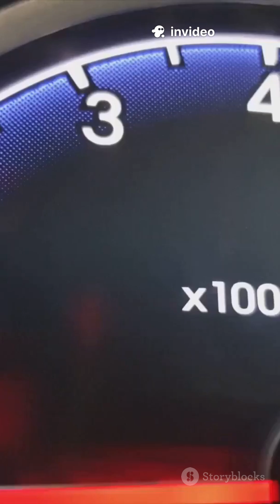Forgotten Car Tech: Contact Points Explained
Discover the lost art of contact points in car ignition systems! This fast-paced YouTube Shorts video dives into the history and function of these forgotten components that once powered vehicles before modern electronic ignitions took over. Perfect for tech enthusiasts and nostalgia lovers, learn how contact points worked to create the spark that started engines and why they became obsolete. Relive the golden era of automotive technology and appreciate the engineering marvels of the past. Don’t miss this quick yet insightful glimpse into classic car mechanics!